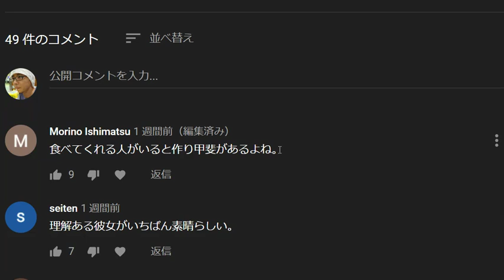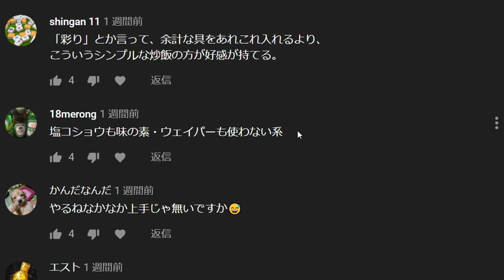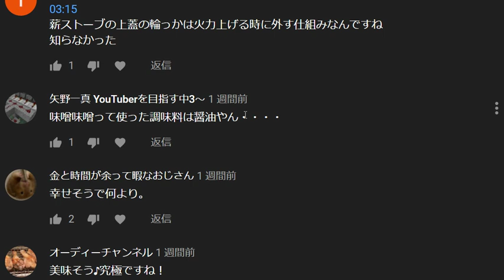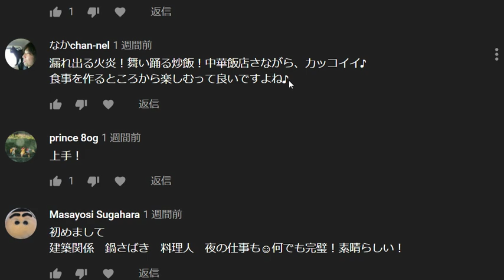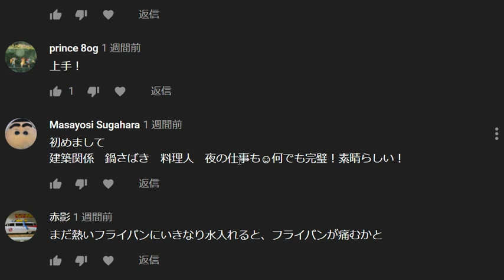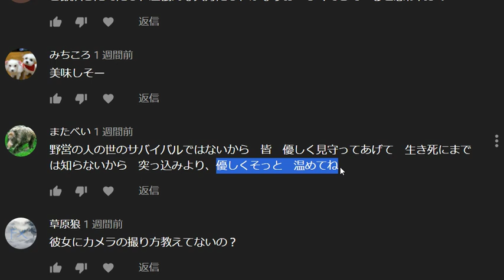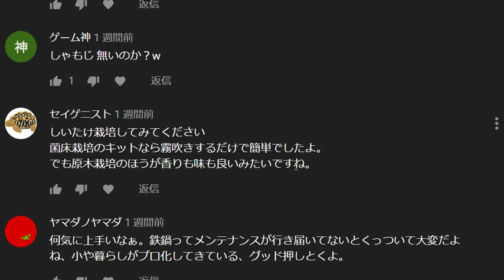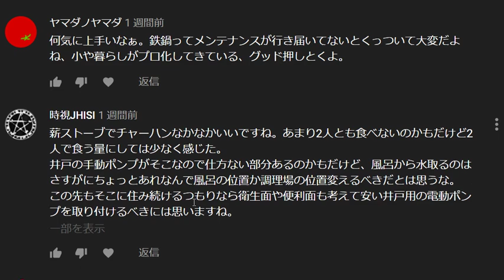コメント返信 究極の炒飯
元動画